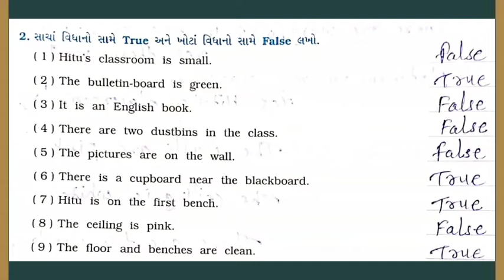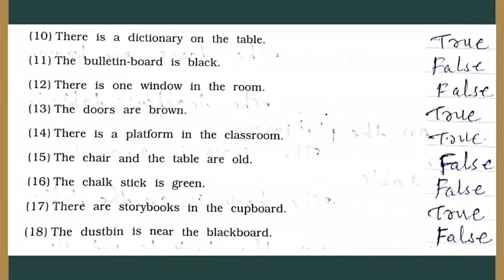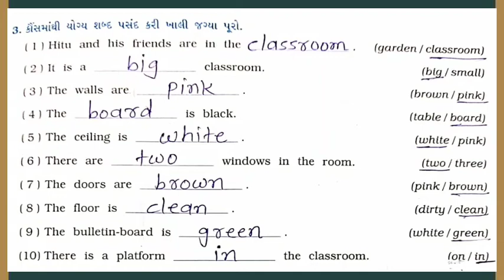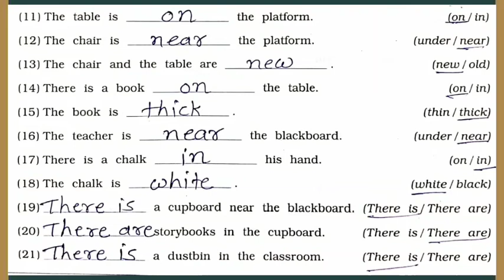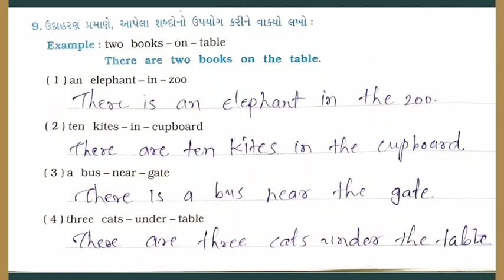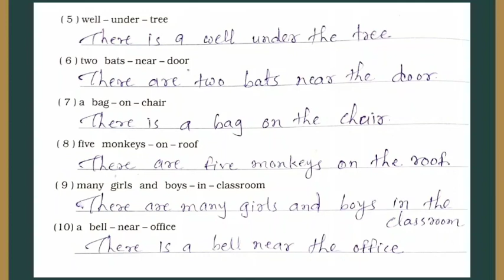ધોરણ 5 English What Is In This Unit? (સ્વાધ્યાય)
#(સ્વાધ્યાય)

ધોરણ ૫ l અંગ્રેજી l Little steps : four five six Activity-- 2  Paragraph  based  question  & answer👇